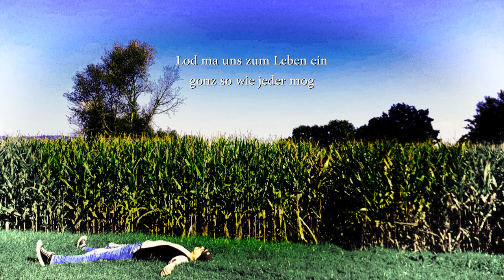Auf A Schene Zeit - Wolfgang Fischer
Foto - Sabine Kattnig
Aus dem Album "Zeit"